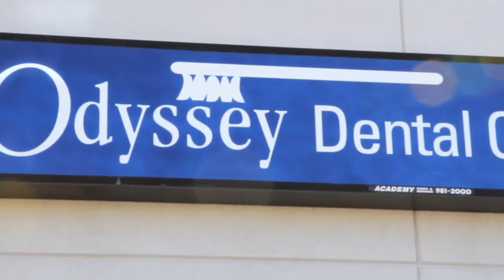Dentist Winnipeg Transcona Odyssey Dental Care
Odyssey Dental Care located in Winnipeg Transcona is an excellent choice if you are looking for dentist or dental.